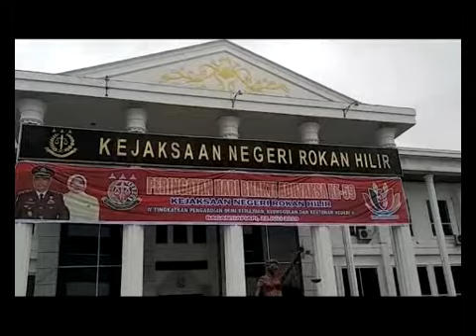SAMBUT HBA KE 59 DAN IAD KE 19 KEJARI ROHIL AWALI DENGAN BERSIH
Sambut HBA ke 59 dan IAD Ke 19 Kejari Rohil Awali Dengan Bersih Bersih